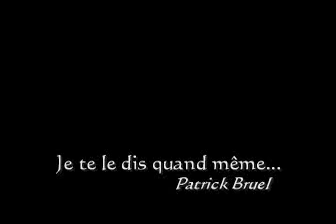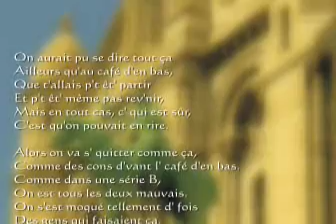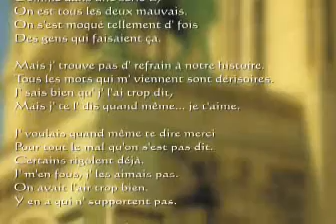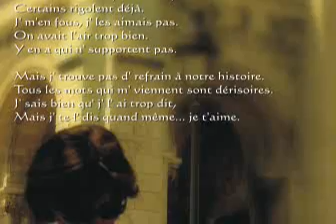Je te le dis quand même...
Patrick Bruel